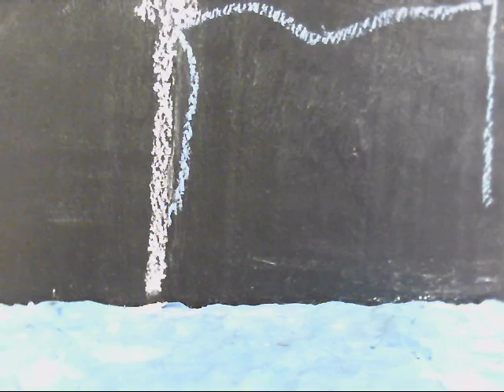Blue blob in search of a narrative